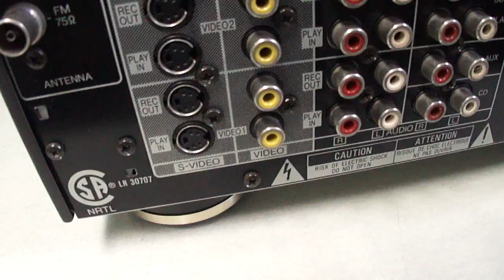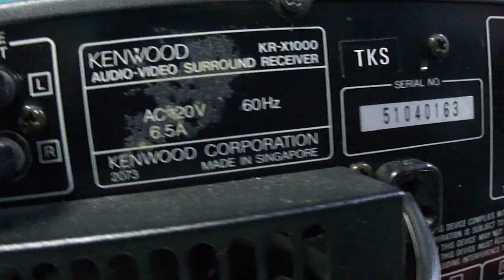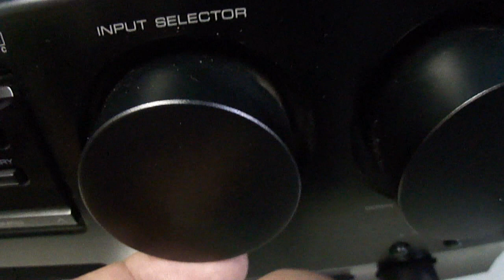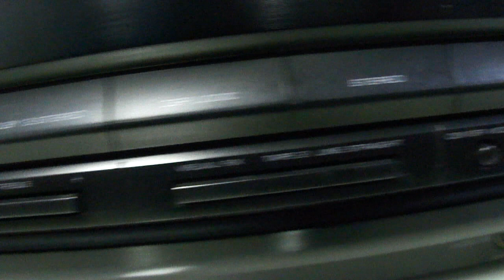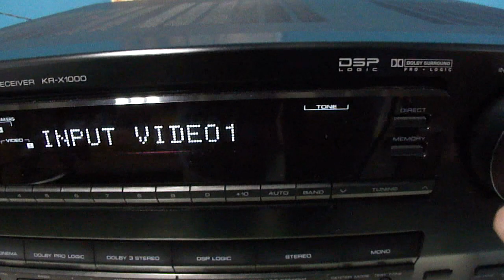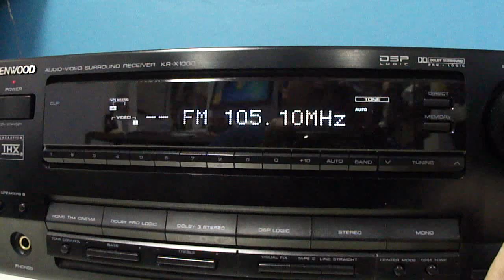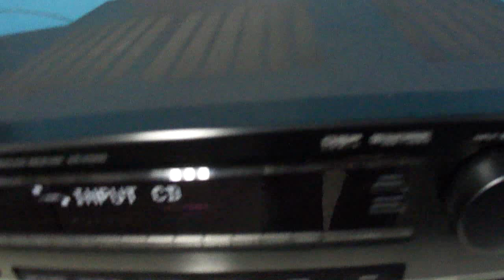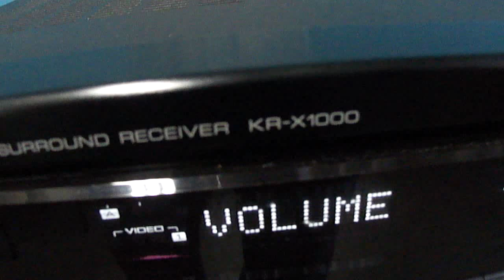O Rei do Som - Receiver kenwood KR-X1000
Receiver kenwood KR-X1000. Curtiu? Visite minha loja